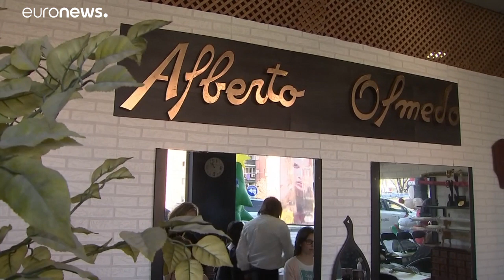Szamurájkardot használ a világ legkülönlegesebb fodrásza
Speciális technikát dolgozott ki egy madridi fodrász: nem a hétköznapi ollót használja, hanem tüzet és kardokat.…